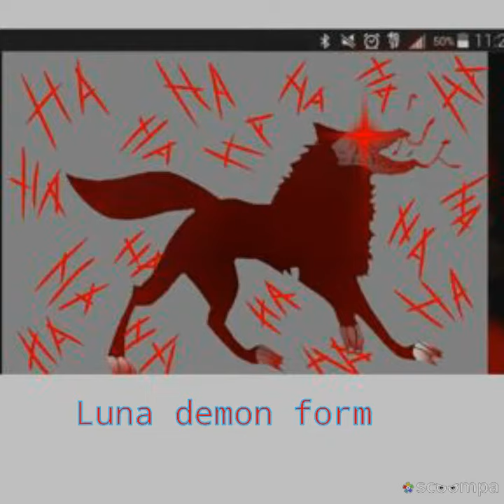Oc wolf dump